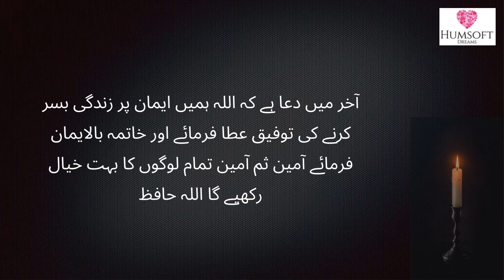What Happens Few Seconds Before You Die in urdu/hindi